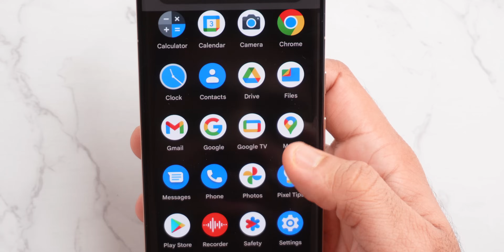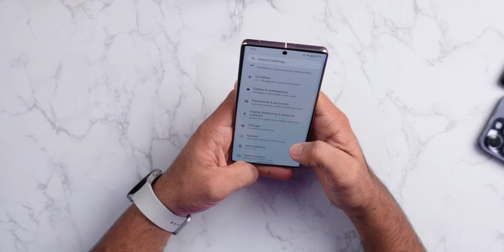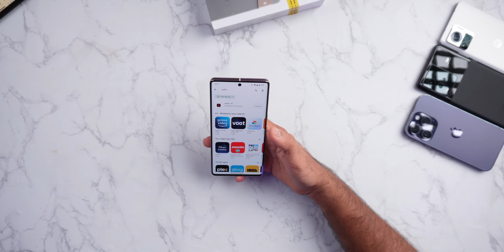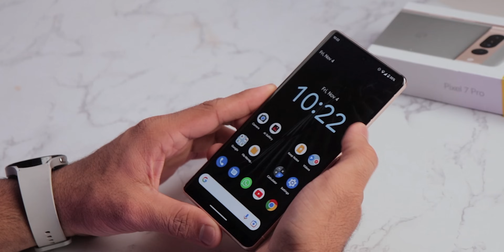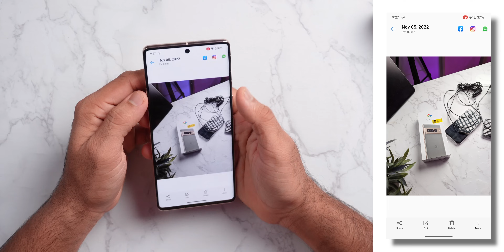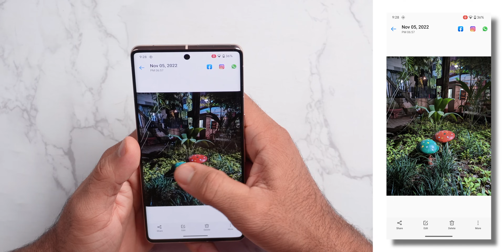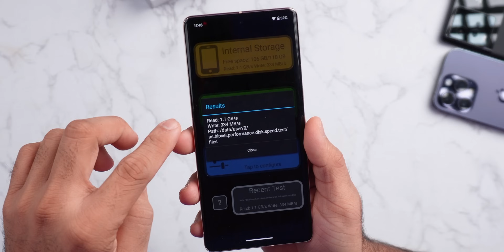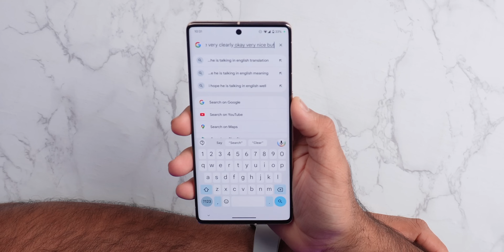Pixel 7 Pro Unboxing - 24 hour Experience | 2K 120Hz Curved OLED 😍 | Tensor G2 Chip🔥 | Android-King😍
Hey, Guys, This is the Unboxing and my First Impression overview of the Google Pixel 7 Pro, it comes with Google Tensor G2 Chipset, a 120Hz AMOLED Display, and 50MP Flagship Cameras, Let's see how good it is.